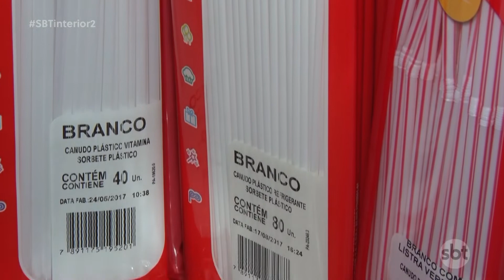Lei contra o uso indiscriminado de plástico em Araçatuba não é respeitada